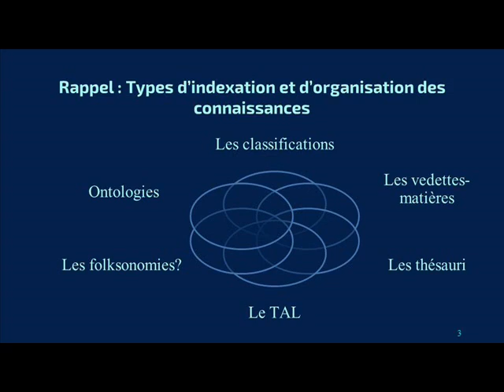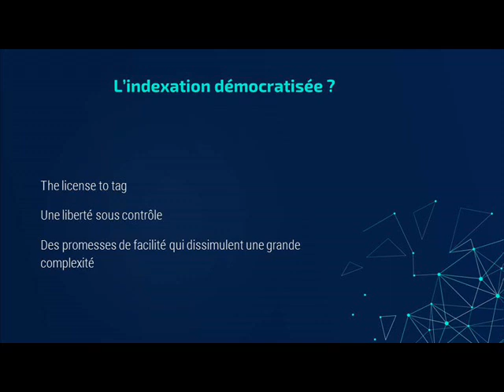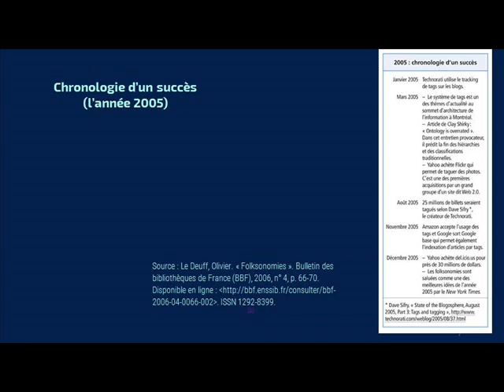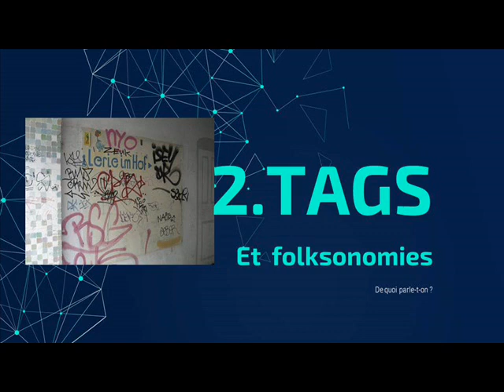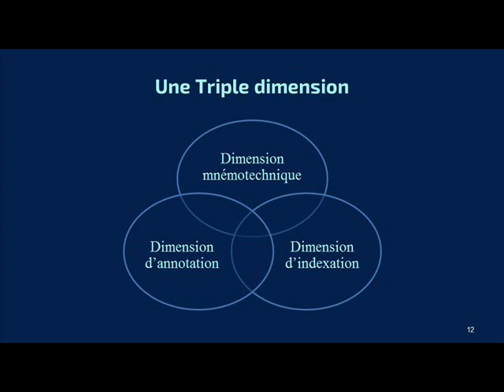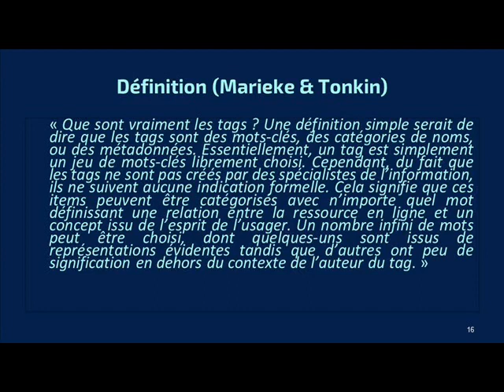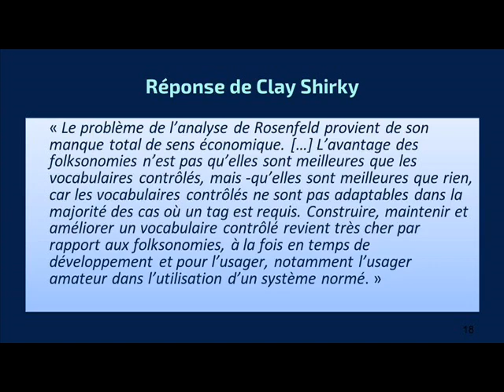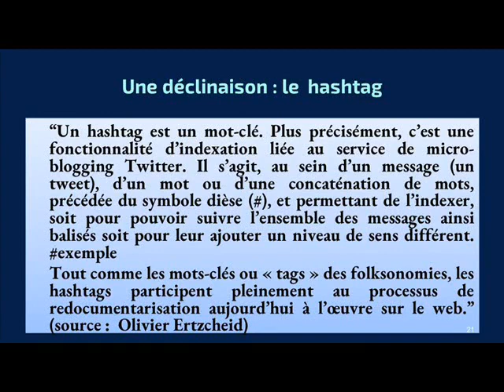Cours Infonum. Métadonnées. Folksonomies. Du tag au like. Partie 1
Partie 1 du cours sur les folksonomies. Cours métadonnées, infonum 1A.